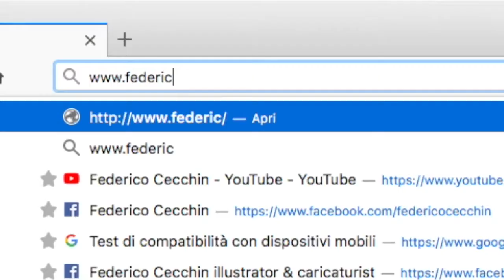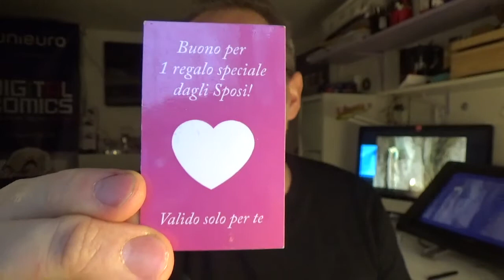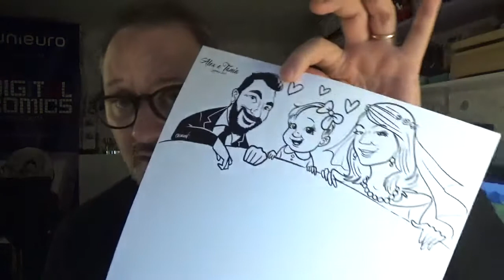LA BOMBONIERA UMANA - Caricature come bomboniera di nozze di Federico Cecchin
Ciao internettiani e coppie di sposini,
volevo farvi partecipi di questo mio video/spiegazione di come funziona un mio servizio di caricature per eventi, in questo caso specifico, ad un matrimonio come BOMBONIERA DI NOZZE.

Federico ;-)

Se ti piacerà questo video e l'avrai trovato interessante, CONDIVIDILO a qualche tuo amico che avrà intenzione di fare il grande passo!

Seguitemi anche su: FACEBOOK:

alla pagina EVENTS CARICATURIST oppure
alla pagina FEDERICO CECCHIN Illustrator and cartoonist

Grazie a tutti e se volete seguirmi PUSH THE BUTTON "Seguimi" or "FOLLOW ME"